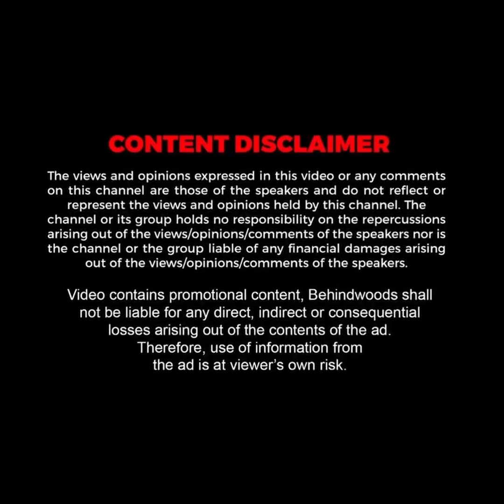'சுயரூபம் காட்டிய சித்தி..பாம்பை விட பயங்கரம் 'சொத்துக்காக சொந்த வீட்டில் கருவறுத்த பின்னணி